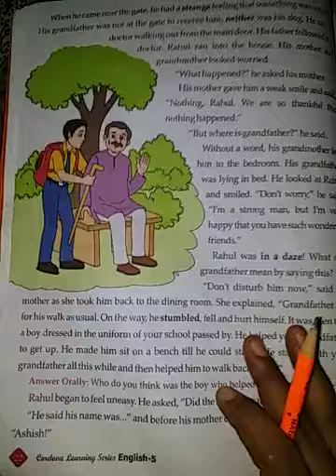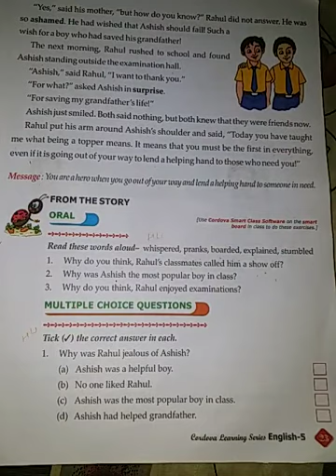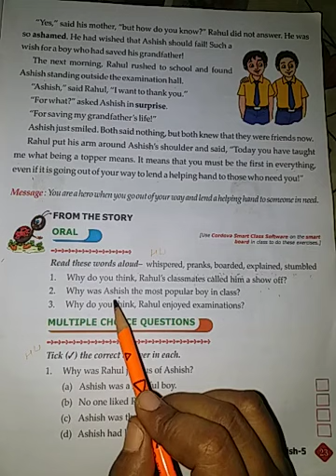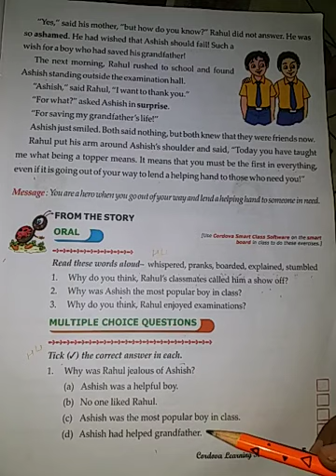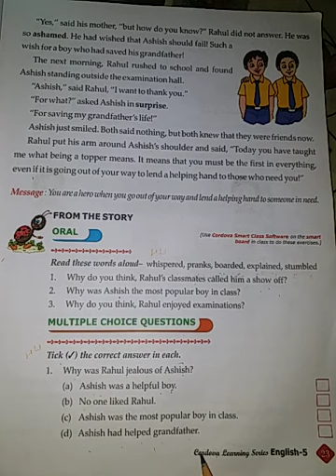Class-5| English Main Course Glitter | Session-5